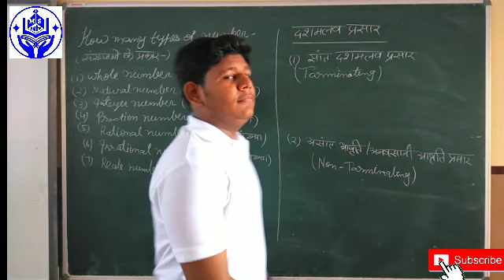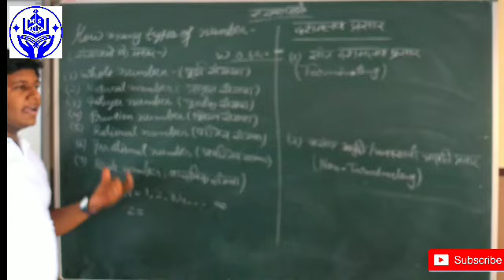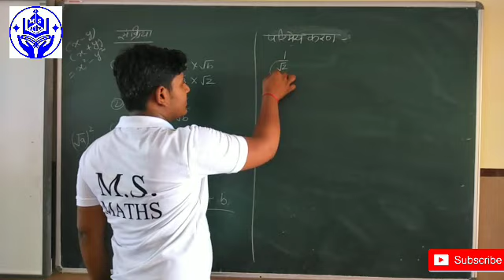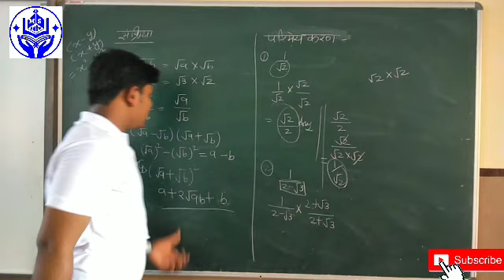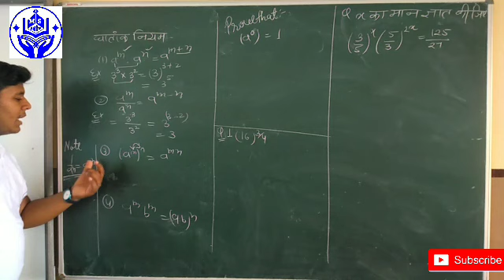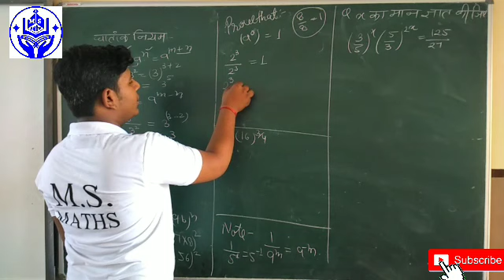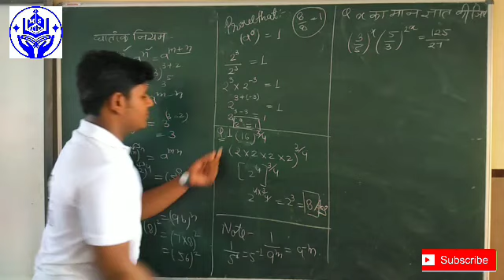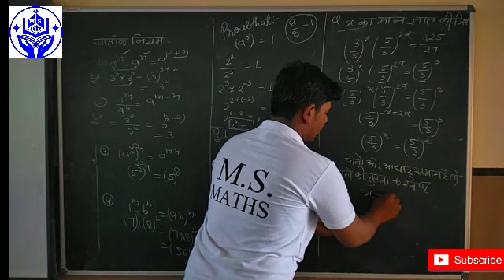msmaths RBSE 9th class number system chapter 2nd solution।। संख्या पद्धति ।।